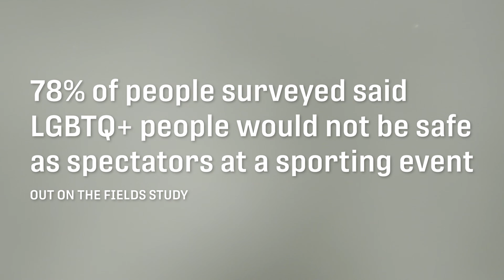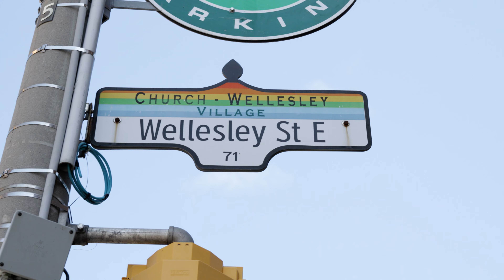'It's Time For Us To Stand Up' | A Brock McGillis Pride Month Essay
LGBTQ+ advocate Brock McGillis is the first male professional hockey player to come out as gay. This Pride Month, he lends his words and voice to this essay on representation in sports and why inclusivity matters more than ever.